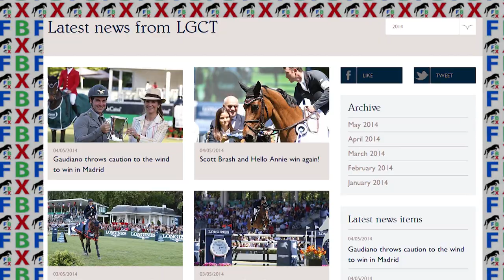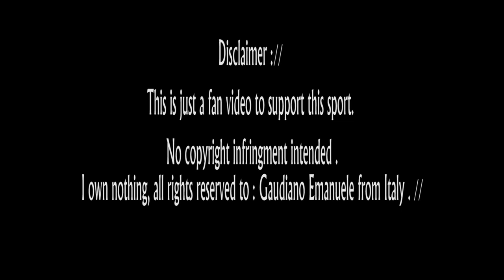Emanuele Gaudiano COCOSHYNSKY King Cup Madrid 2014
FABRIFABRIX by Fabrizio Cerilli